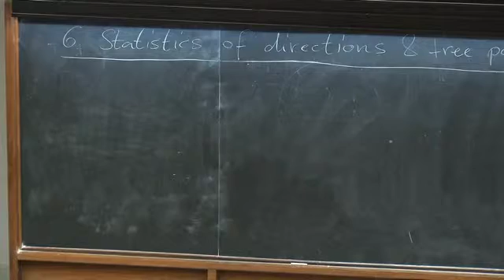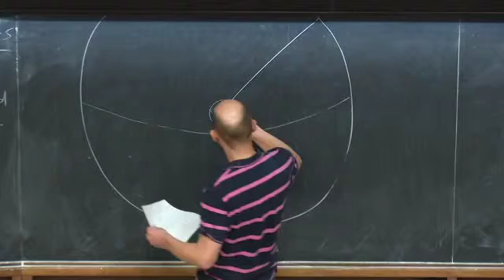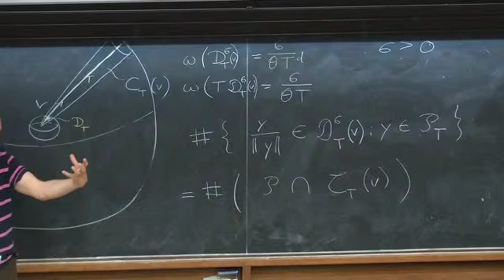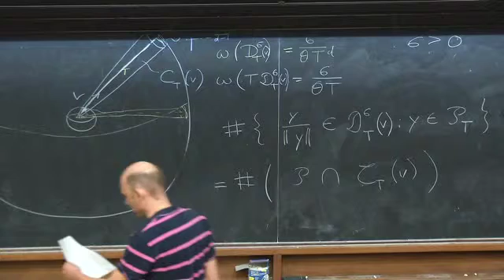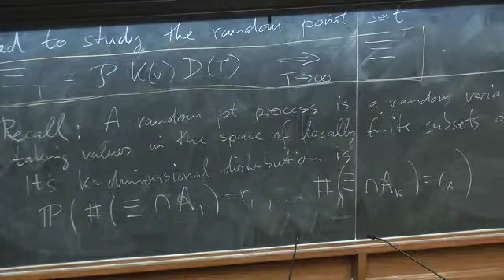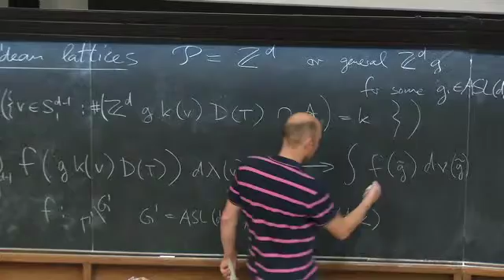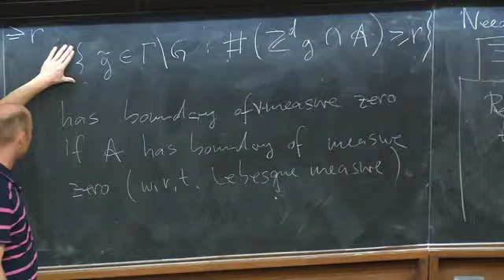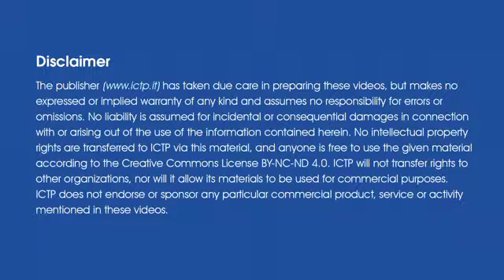Applications of homogeneous dynamics - Jens Marklof & Andreas Strombergsson - Lecture 06